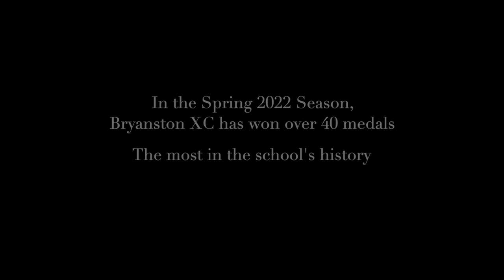Bryanston Cross Country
This running documentary was solely created by pupils, under the creative mastery of A2 pupil Ivor D.

The video showcases Cross Country at Bryanston, following our most successful year to date.